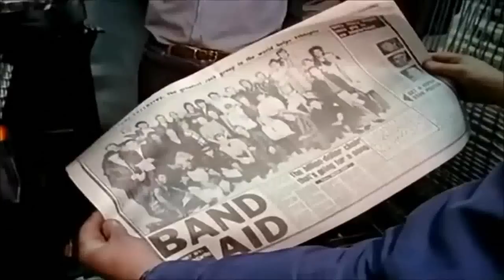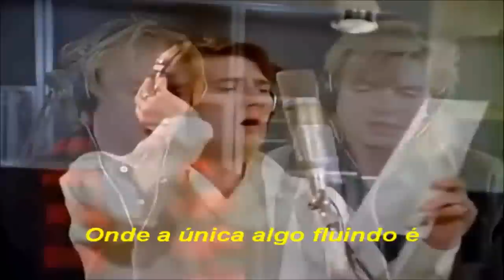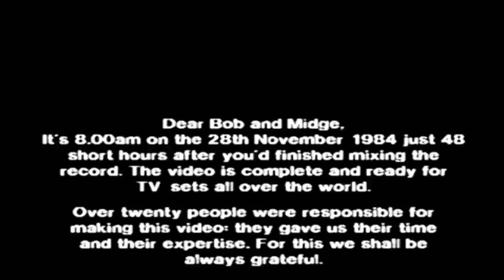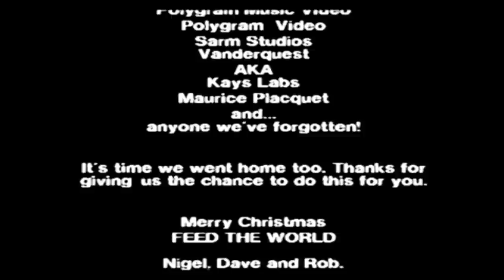Band Aid - Do They Know It's Christmas Legendado e Traduzido em Portugues: "Eles Sabem Que É Natal?"